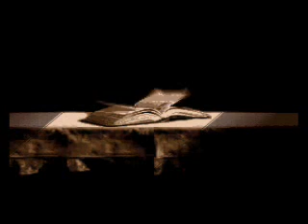Final Fantasy 3 Part 52 Ending Kefka FINAL BOSS BATTLE SNES